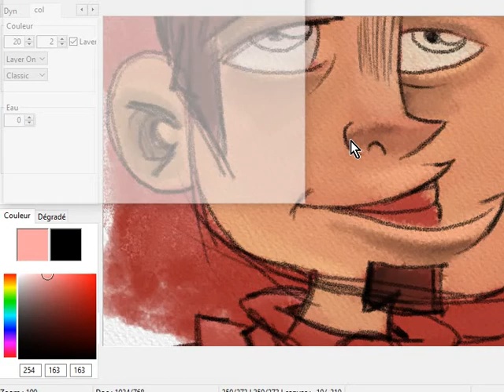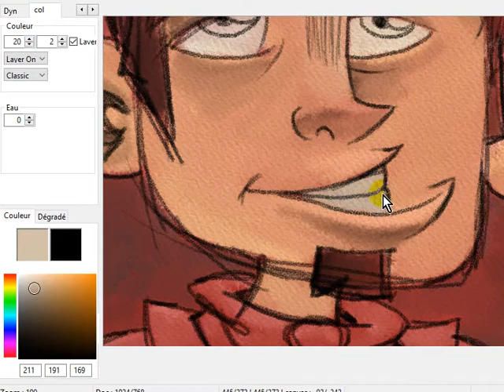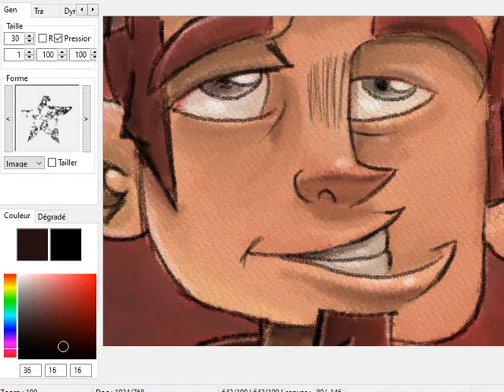Animatoon (0.586), drawing & painting test.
A timelapse video of a painting made in my free and open-source software "Animatoon".